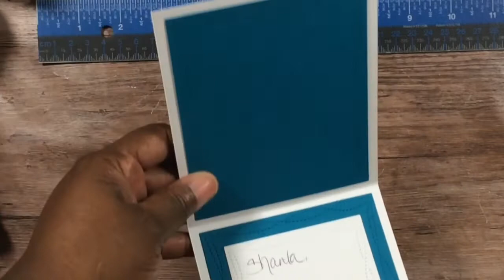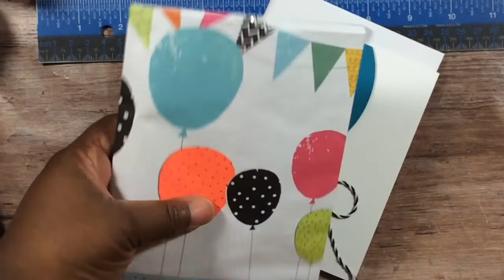Goodies from LadyKre!